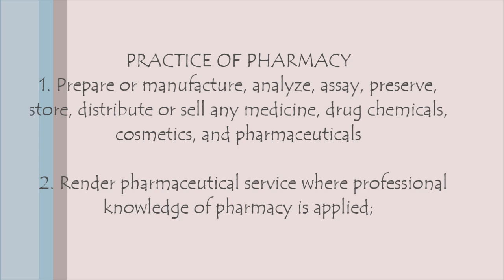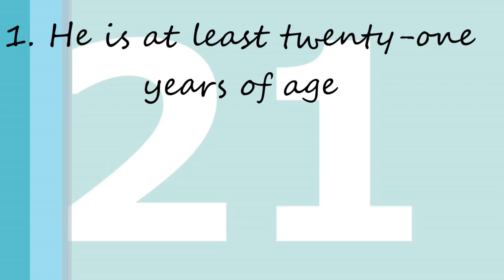Pharmacy Law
Republic Act No. 5921 - An act regulating the practice of Pharmacy and setting standards of pharmaceutical education in the Philippines and for other purposes.

By
Domenden, Natalou Paula G.
Saura, Tanya Jizel B.